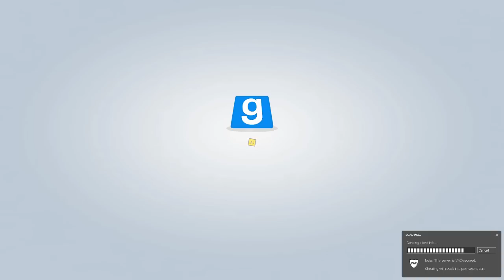DEATH CRUISE - Trouble In Terrorist Town w/Nova, Immortal & Kevin Ep.35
Please be sure to leave a like :)